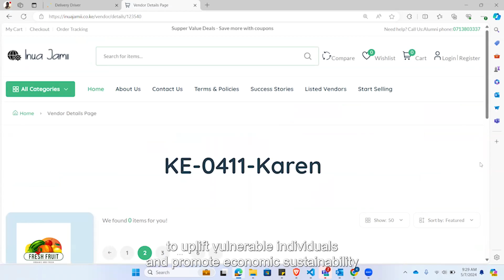Innovation for Livelihoods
Empowering caregivers, transforming futures!  Through innovative economic growth initiatives, Compassion Church partners are equipping caregivers with skills and resources to break the cycle of poverty to create sustainable livelihoods.